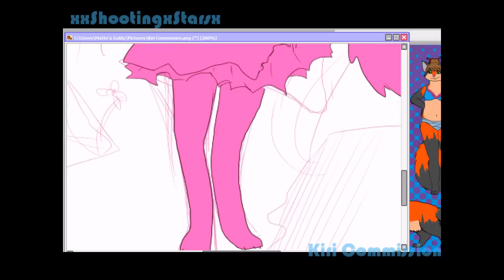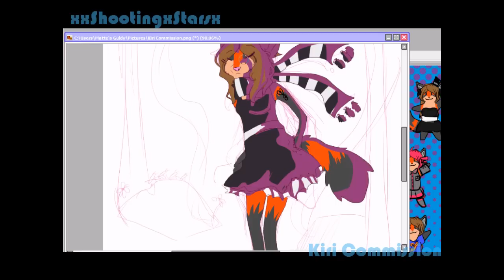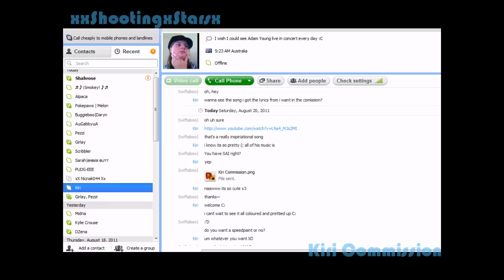P l a n t :: L i f e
HQ image: